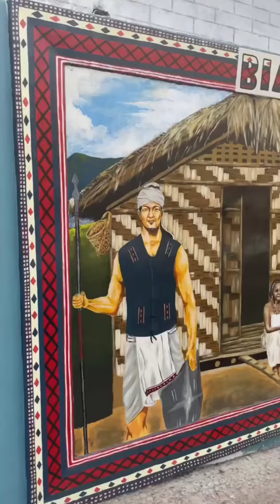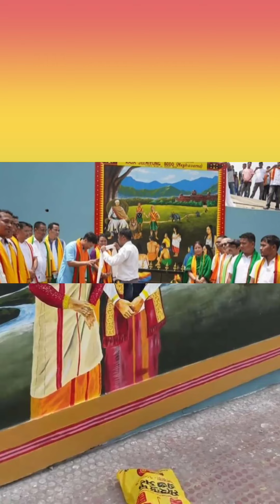All Tribes with their Attires || Haflong